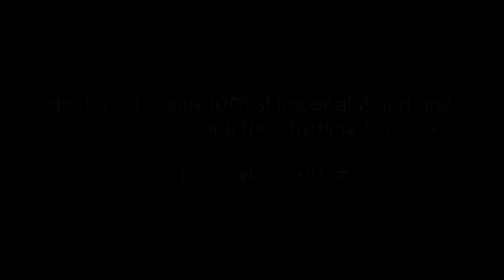(HD) Hastings Diesels 1001 at Imperial Wharf and Lewisham (1Z59 and 5Z??)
Filmed with SONY HANDYCAM PJ200E